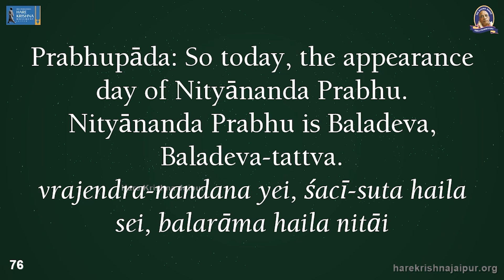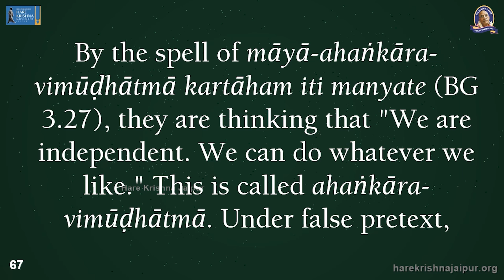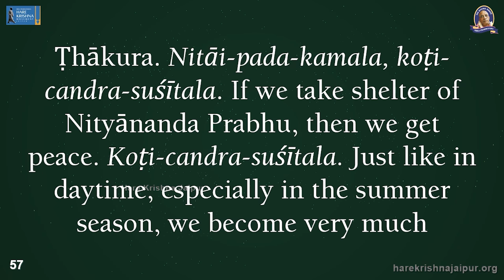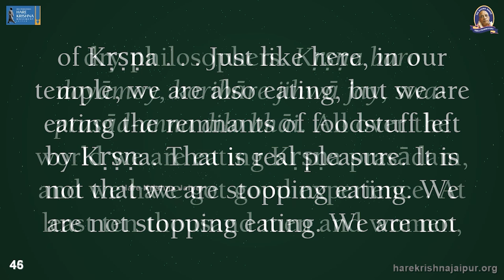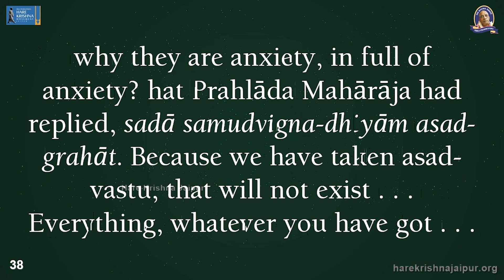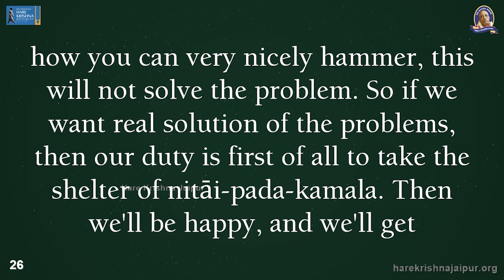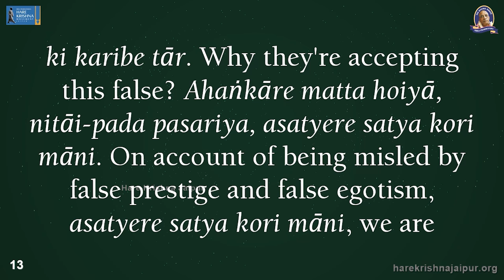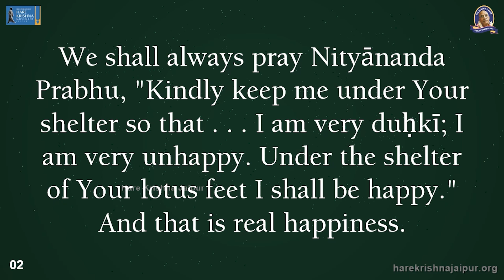Srila Prabhupada Lecture | Nityanand Trayodashi | English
Bhuvanesvara, February 2, 1977